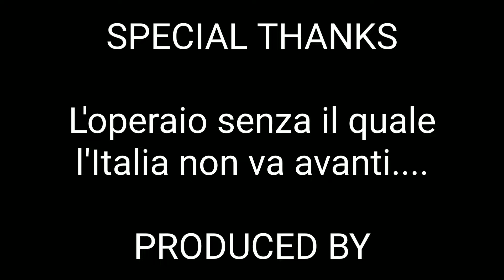CANCELLA IL FERMO Auto IN 10 MODI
FERMO AMMINISTRATIVO AUTO
10 MODI LEGALI PER CHIEDERE L'ANNULLAMENTO
Link al sito Agenzia delle Entrate per istanza annullamento preavviso fermo di bene strumentale: